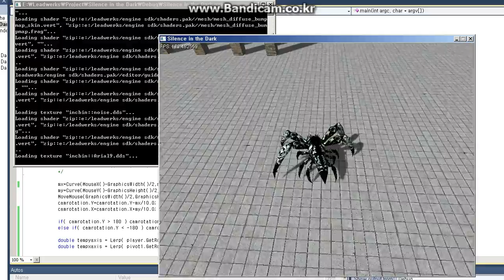Leadwerks Smooth Moving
For characters